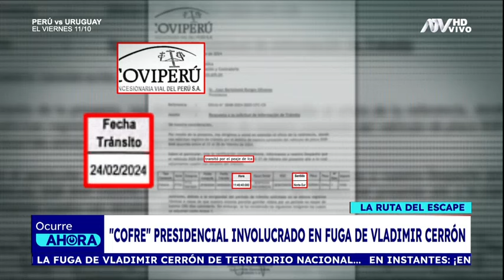'Cofre' presidencial involucrado en fuga de Vladimir Cerrón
CoviPerú confirmó que el vehículo presidencial pasó por el peaje de Ica en febrero.